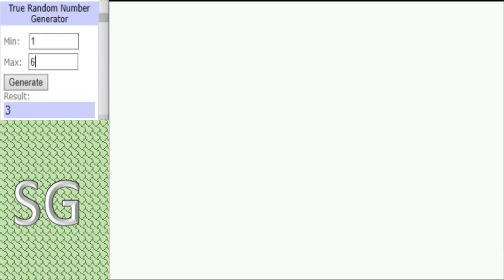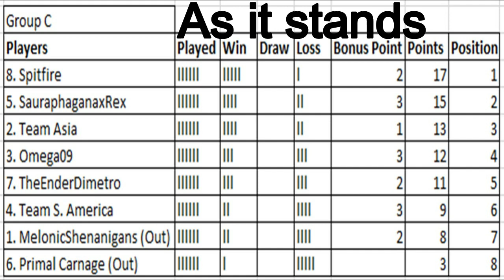Dinosaur King Arcade Tournament 2020 - Group Stage (C) - Omega 09 vs Team Asia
A win for Omega 09 will put them in the top 4 while a win for Team Asia will secure their last 16 spot.